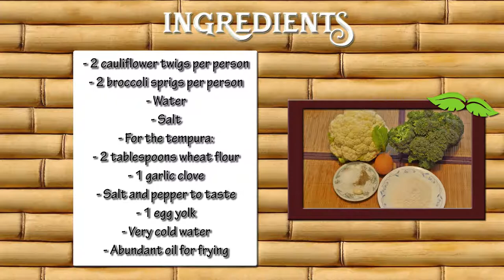How to Prepare Broccoli and Cauliflower Tempura- CocinaTv By Juan Gonzalo Angel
Cauliflower is often considered one of the healthiest foods on earth- and there is good reason why. With its rich supply of health-promoting phytochemicals, high level of anti-inflammatory compounds, and ability to ward off cancer, heart disease, brain disease, and even weight gain- it seems there isn’t much cauliflower can’t do.

Cauliflower is a member of the cruciferous vegetable (or Brassicaceae) family- along with broccoli, cabbage, kale, brussel sprouts and some other less common varieties.

Recent studies suggest that cruciferous vegetables are an excellent source of natural antioxidants due to their high levels of various phytochemicals, as well as good suppliers of essential vitamins, carotenoids, fiber, soluble sugars, minerals, and phenolic compounds. In fact, it’s believed that brassica vegetables are the largest source of phenolic compounds in the human diet. (1)